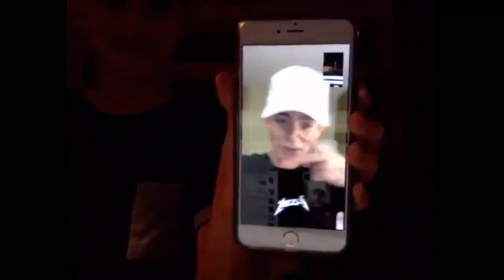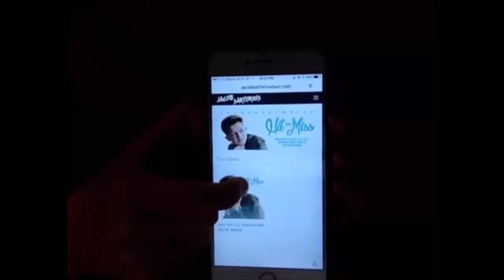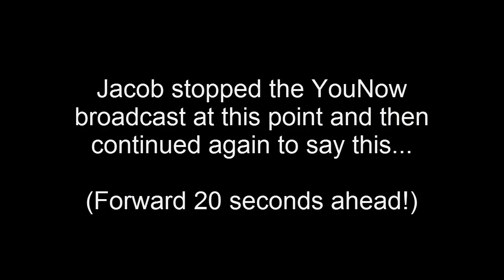Jacob Sartorius Speaks About Touring!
Jacob Sartorius
Jacob Sartorius Tour